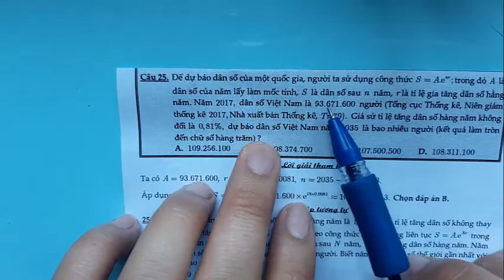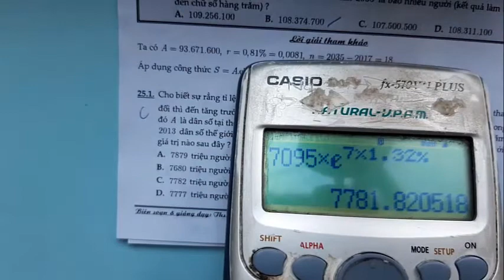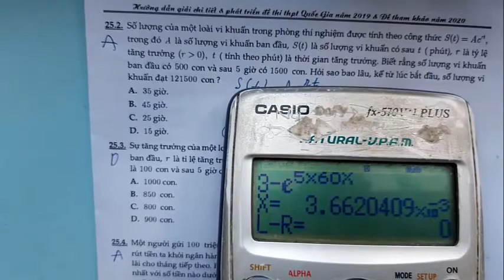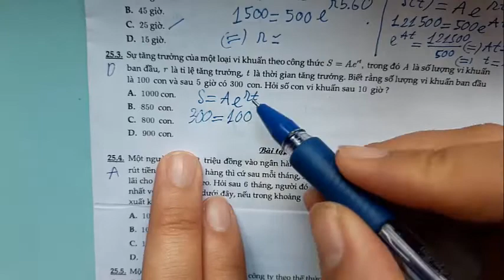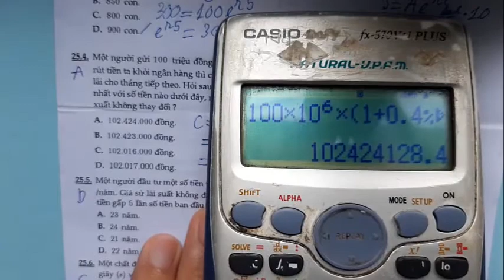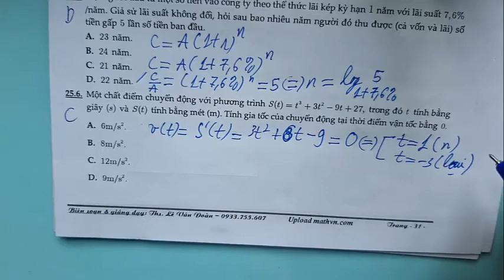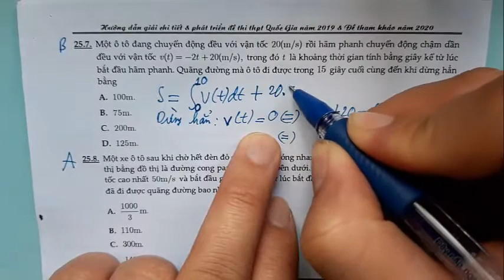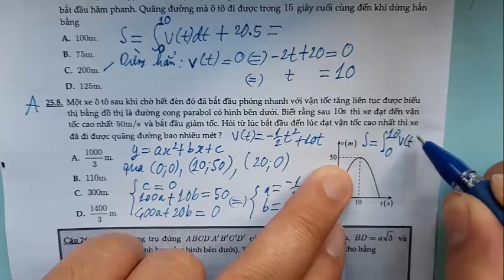PHÁT TRIỂN ĐỀ MINH HỌA 2020 LẦN 1 MÔN TOÁN - CÂU 26: BÀI TOÁN THỰC TẾ (THẦY LONG)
CÂU 26
CÂU 27
CÂU 28
CÂU 29
CÂU 30
CÂU 31
CÂU 32
CÂU 33
CÂU 34
CÂU 35
CÂU 36
CÂU 37
CÂU 38
CÂU 39
CÂU 40
CÂU 41
CÂU 42
CÂU 43
CÂU 44
CÂU 45
CÂU 46
CÂU 47
CÂU 48
CÂU 49
CÂU 50